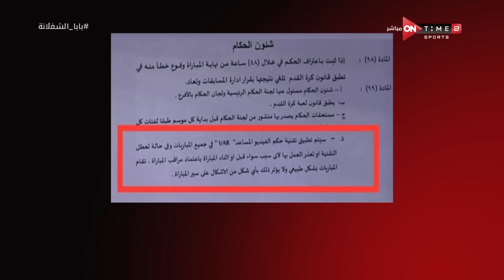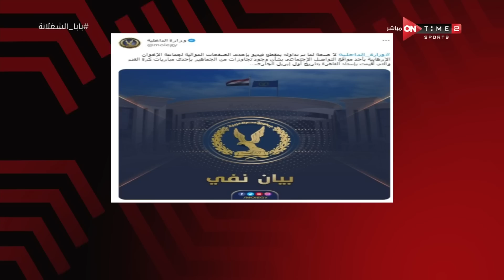جمهور التالتة - فقرة معلوماتي وما وراء الخبر مع (أحمد عبد الباسط - ريهام حمدي - أحمد شوقي)